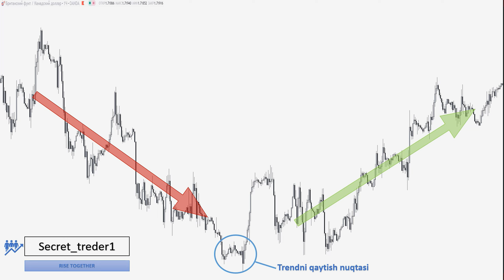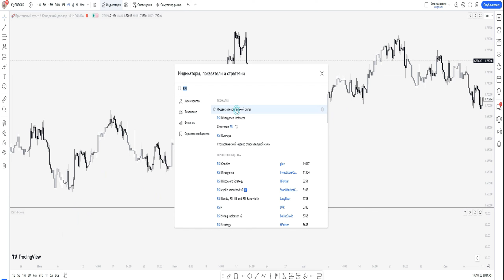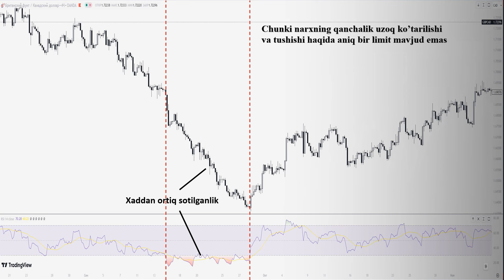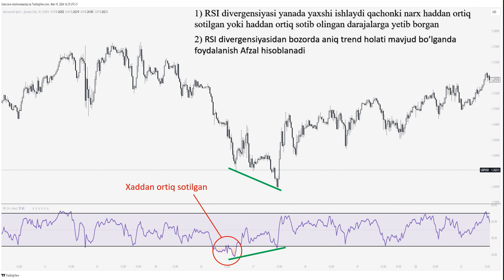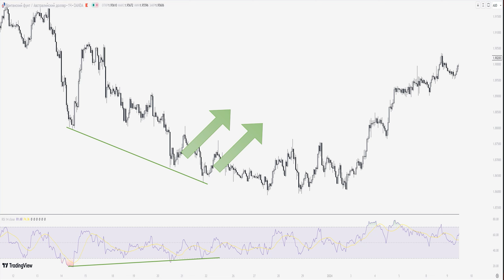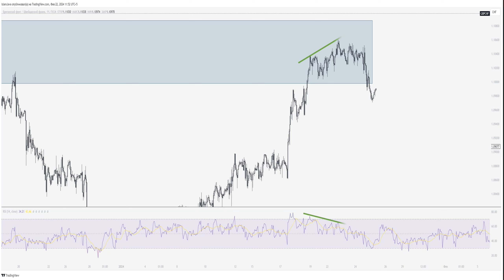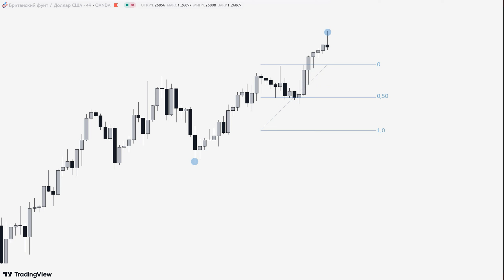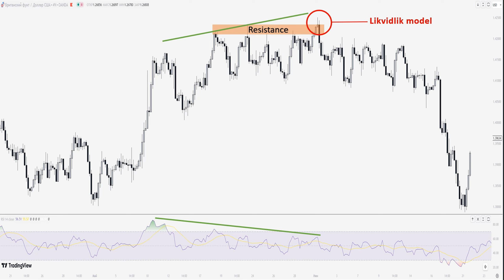Smart Money + RSI divergensiyasi // Eng yaxshi savdoga kirish modeli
Ushbu darslikda biz  siz bilan Smart money tushunchalarini RSI divergensiyasi bilan birlashtirgan holatda savdo bitimlari tuzish uchun undaan qanday qilib tasdiq sifatida foydalanish  mumkin ekanligini ko'rib chiqamiz. Agar mavzu sizga qiziq bo'lsa uni tomosha qiling va izohlarda o'z fikringizni yozib qoldiring

Agar ilg'or savdo tushunchalari, strategiyalari, savdoga kirish sabablari va savdo rejasi bilan intizomli bo'lishni o'rganish sizni qiziqtirsa, bizning kanalimizga obuna bo'ling va savdo kontentidan bahramand bo'ling.

00:00 Kirish
01:22 RSI indikatori nima
06:40 SMC + RSI Divergensiyasi
10:00 Premium va Discont zonala